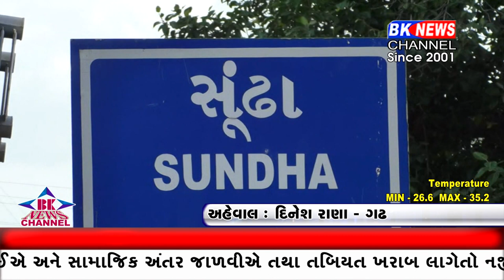એક ગામ એવું કે જેના ખૂણે ખૂણા પર છે ગ્રામ પંચાયતની નજર